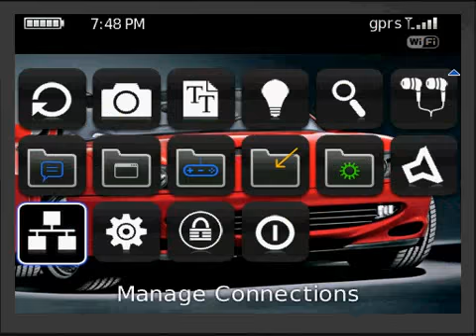BlackBerry Theme : Red Ferrari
A tribute to Ferrari